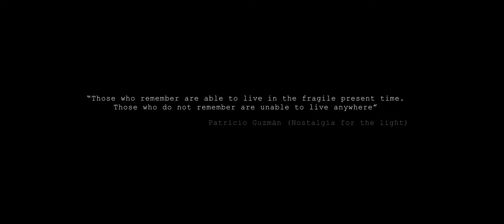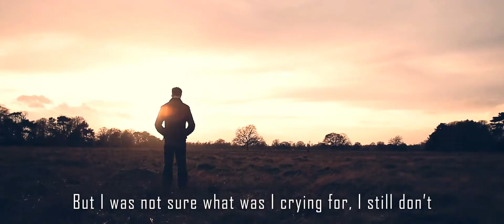every voice is a memory - a film by Marcin Kasperek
film exploring memories of loss and nostalgia